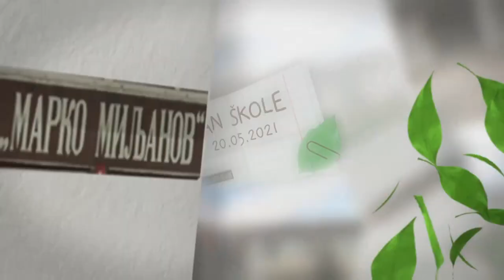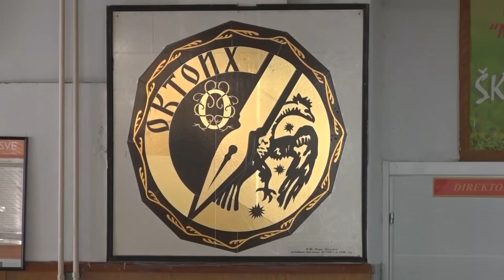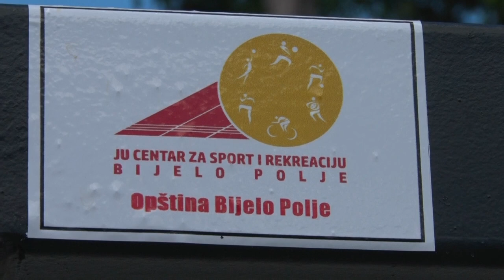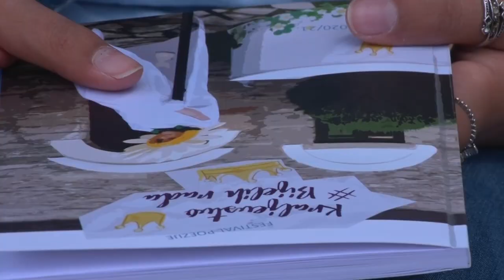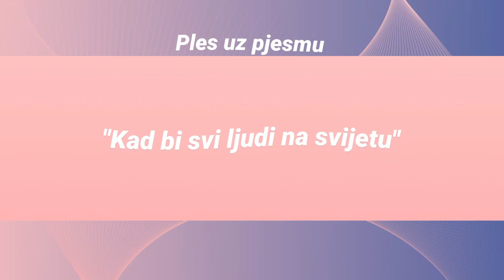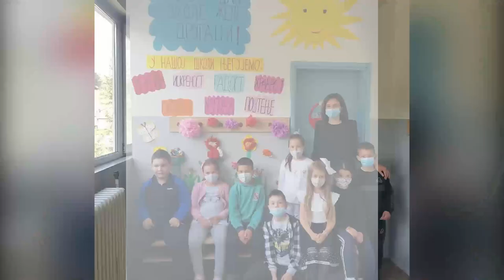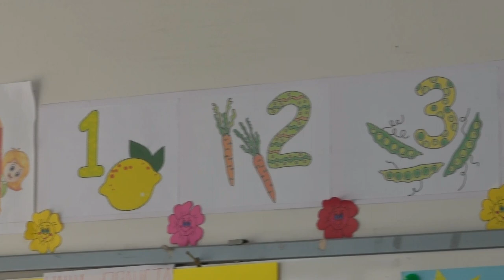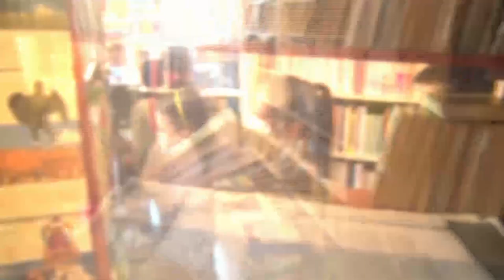OŠ "MARKO MILJANOV" - DAN ŠKOLE 20.05.2021. god.